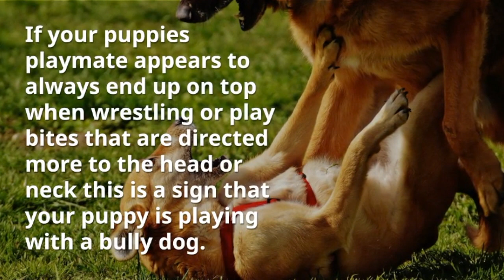All the Ways a Puppy Likes to Play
Do you have a new puppy and wonder about the way they play? If so you’re in luck! Todays wellness post we focus on all different types of puppy play. We hope this information is helpful at your next puppy playdate. Happy reading!